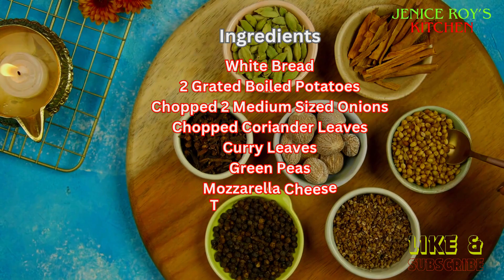Potato Cheese Sandwich Recipe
Ingredients
White Bread
2 Grated Boiled Potatoes
Chopped 2 Medium Sized Onions
Chopped Coriander Leaves
Curry Leaves
Green Peas
Mozzarella Cheese
Tomato Ketchup
Mayonnaise Sauce
1 ½ Tsp Olive Oil
1 Tbsp Butter
Salt
Black Pepper Powder
Maggie Masala